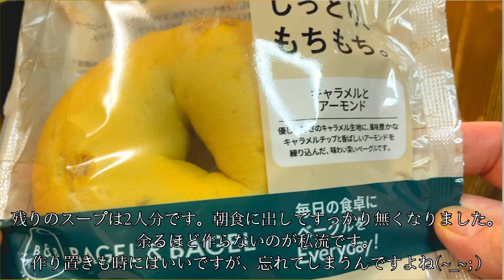食べるクリームスープとベーグルランチcream soup and bagel lunch box#soup#べんとう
具沢山の食べるスープをランチジャーに入れてお弁当にしました。
ベーグルベーグルさんの美味しいベーグルを添えます。

I made a bento box of cream soup in a heat-retaining jar.

A famous shop in Japan, the name is bagel bagel
i'll take that too